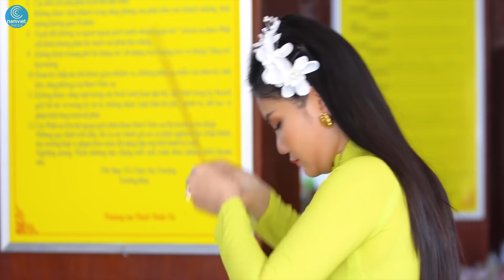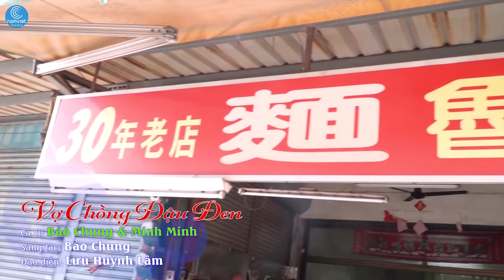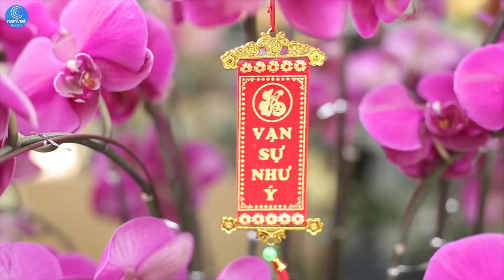Thằng Vô Duyên 2019 - Cười Bể Bụng với Danh Hài Bảo Chung - Tuyển Chọn Hài Việt Hay năm 2019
▲ Khoái Coi Hài - Kênh hài tổng hợp những video clip hài hước hay nhất của Hoài Linh, Trường Giang, Trấn Thành, Chí Tài .

▲ Khoái Coi Hài mang đến cho bạn những phút giây thư giãn, thoải mái, những tiếng cười vui vẻ sau một ngày làm việc.